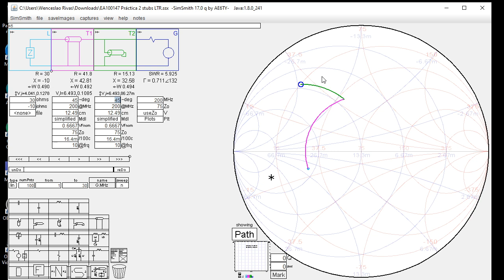SimSmith básico 1